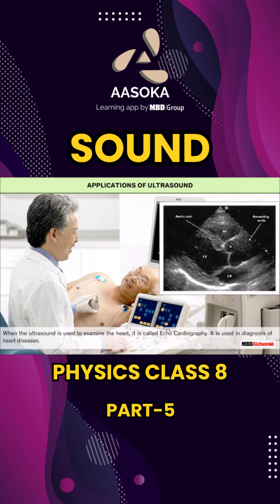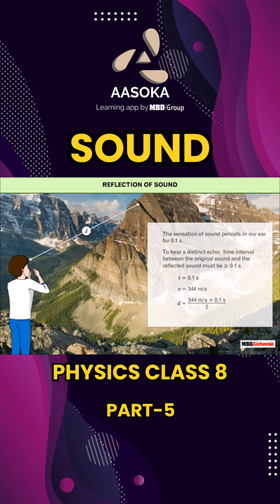What is Sound | Part -5 | Physics | Class 8 | CBSE | NCERT | AASOKA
Sound is invisible but interesting animations in this video help the students to understand sound as a type of wave and help them to distinguish between transverse and longitudinal waves. It also explains the characteristic of sound waves, ultrasound, and their use in medical diagnostics. In this video, learn the basics of sound, how it is produced, and how it travels through different mediums. Perfect for Class 8 CBSE students preparing for exams.

📘 Topics Covered:
• Introduction to Sound
• How Sound is Produced
• Vibration and Medium of Sound

💡 Watch till the end to understand the concept clearly and make your basics strong with AASOKA – Learning Made Simple!